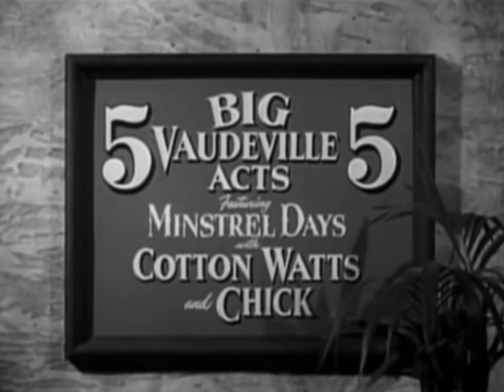Happy February!!!!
Fun, fun stuff...